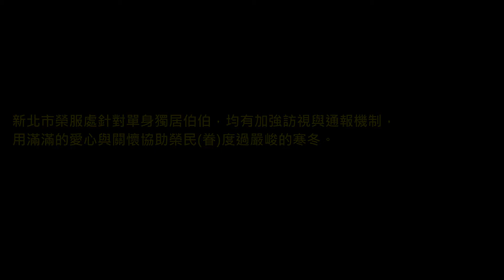寒流來襲血壓飆新北榮服處搶救老榮民(新北市榮服處提供20170323)